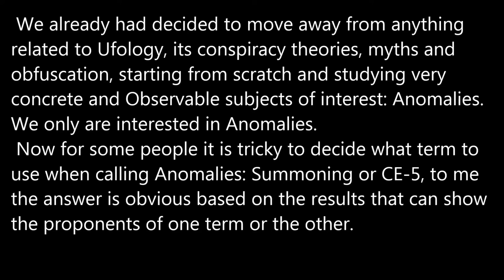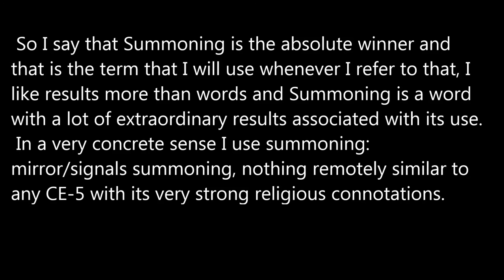Summoning versus CE-5.